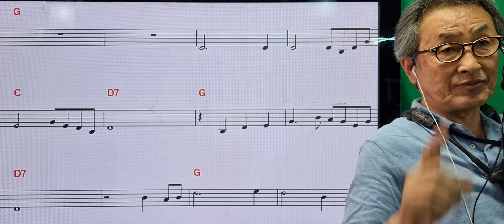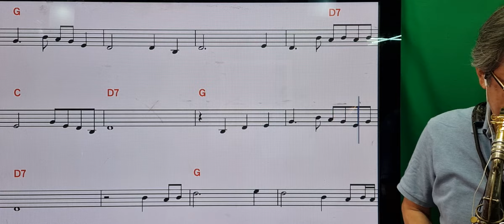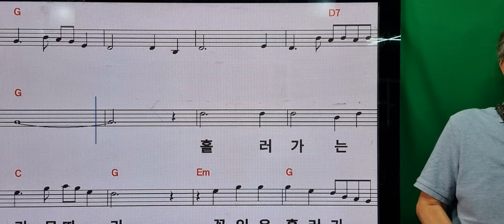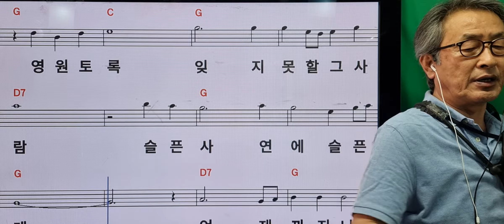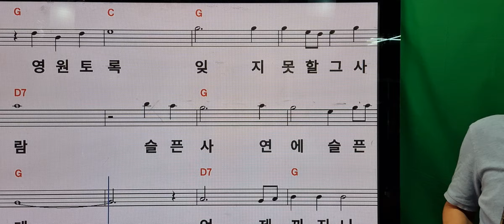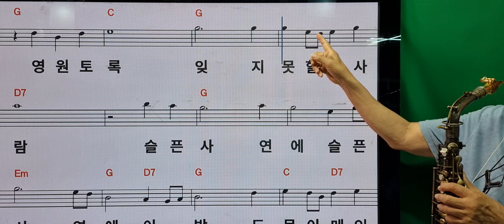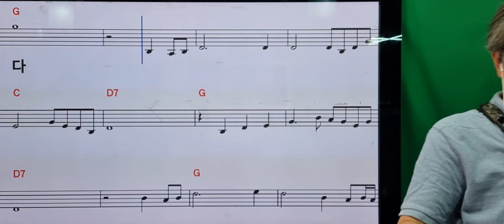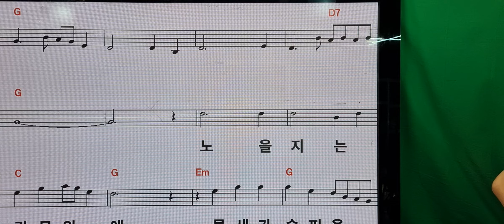556낙조.알토.신청